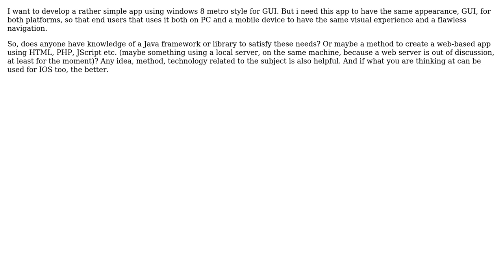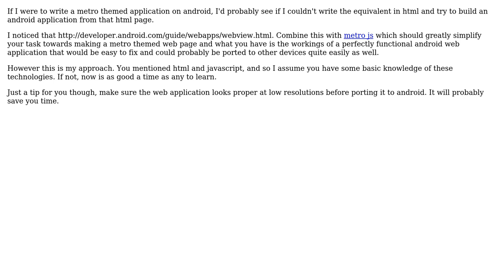Software Engineering: metro style on windows and android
With thanks & praise to God, and with thanks to the many people who have made this project possible! You are responsible for your own actions.